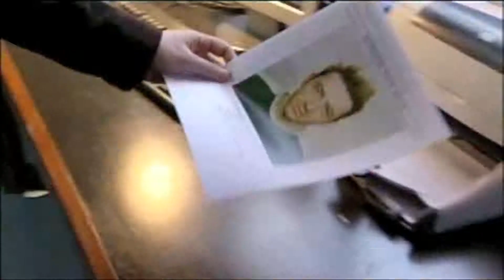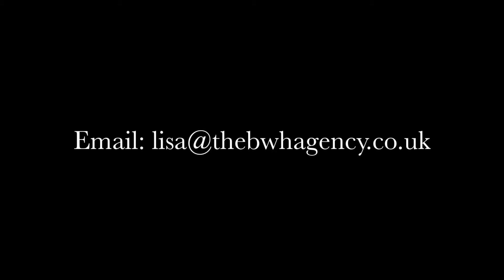Showreel - Robert Shaw Cameron